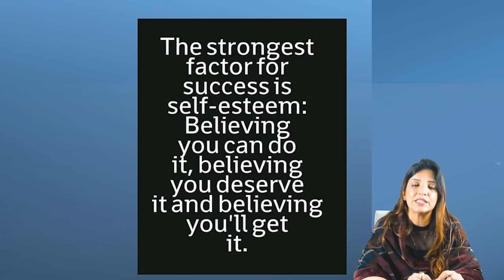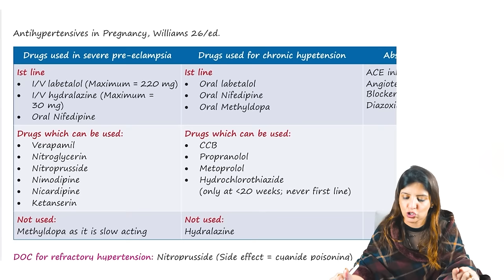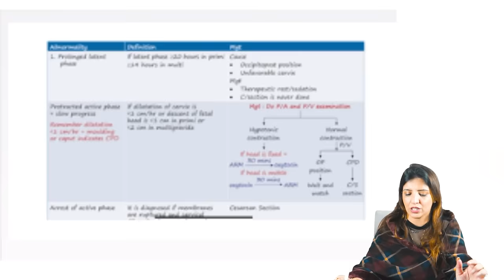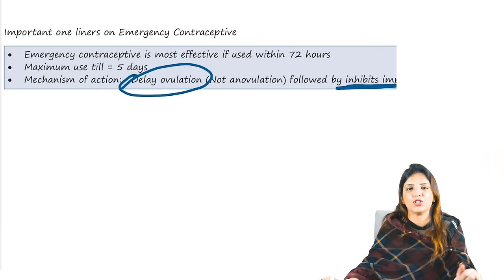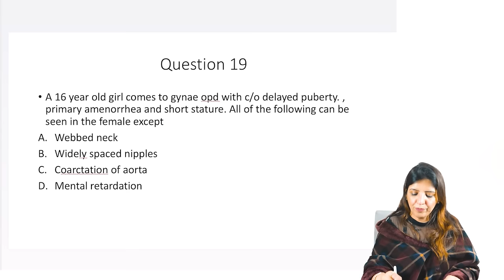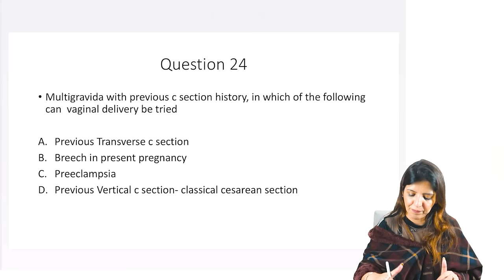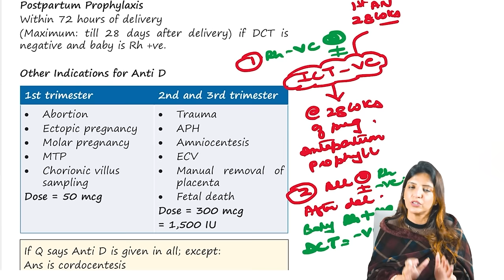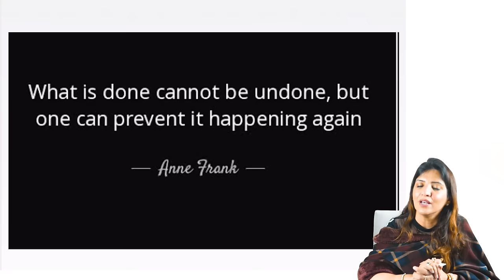Obs and gynae Fmge January 2024 recall video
Recall video with not just the correct answers but with detailed explanation too by Dr Sakshi Arora Hans